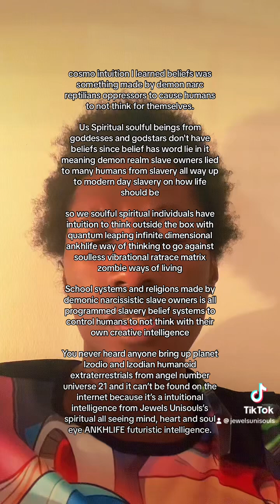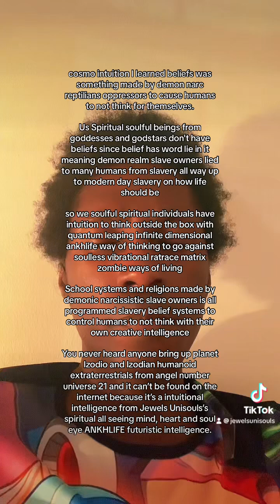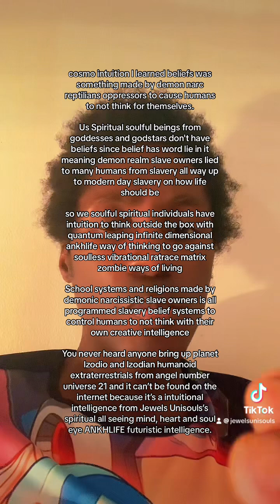Belief indoctrinations isn’t what we spiritual people don’t operate on we operate on intuition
cosmo intuition I learned beliefs was something made by demon narc reptilians oppressors to cause humans to not think for themselves.

Us Spiritual soulful beings from goddesses and godstars don't have beliefs since belief has word lie in it meaning demon realm slave owners lied to many humans from slavery all way up to modern day slavery on how life should be

so we soulful spiritual individuals have intuition to think outside the box with quantum leaping infinite dimensional ankhlife way of thinking to go against soulless vibrational ratrace matrix zombie ways of living

School systems and religions made by demonic narcissistic slave owners is all programmed slavery belief systems to control humans to not think with their own creative intelligence

You never heard anyone bring up planet Izodio and Izodian humanoid extraterrestrials from angel number universe 21 and it can’t be found on the internet because it’s a intuitional intelligence from Jewels Unisouls’s spiritual all seeing mind, heart and soul eye ANKHLIFE futuristic intelligence.  @Eye Will @Div1ne.alchemist777 @RPR$